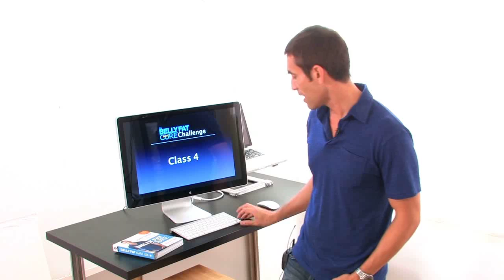Waist Measurement Class with Dr. Oz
Join my FREE email club and get free Carb Swap videos as well as my newest discoveries to curing belly fat!
to ask questions and share your comments and success stories